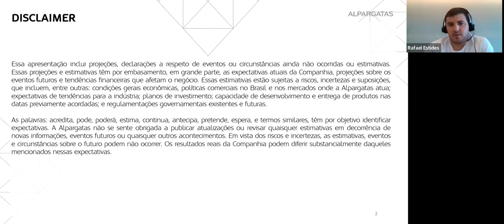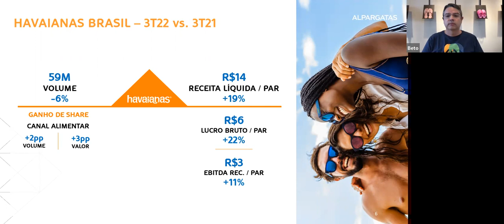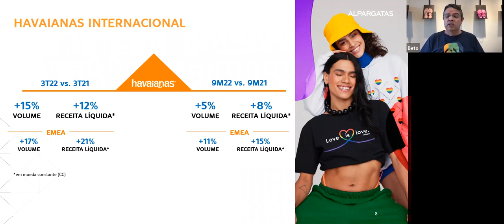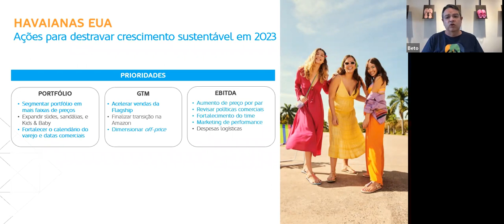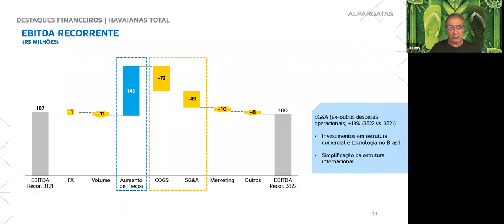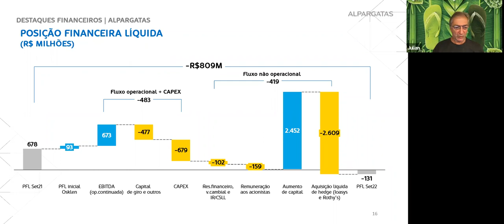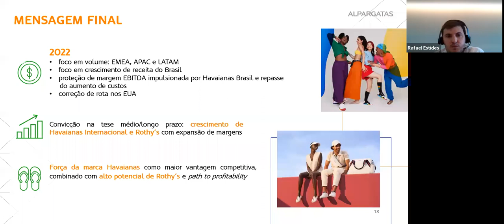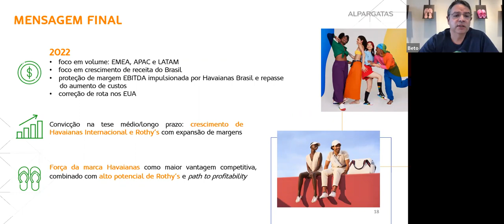Call de Resultados 3T22 Alpargatas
Confira a gravação da nossa call de Resultados com o mercado, realizada no dia 04/11/2022, sobre o desempenho da Alpargatas no terceiro trimestre de 2022.